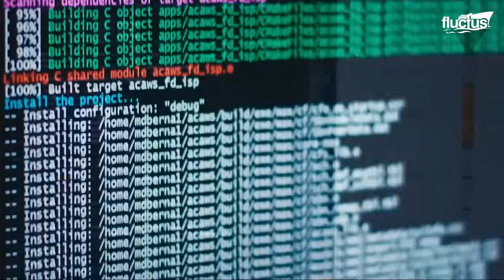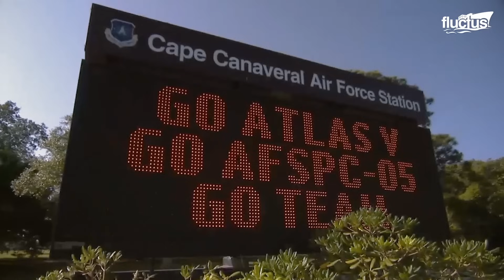NASA's Extreme G-Force Tests: How Astronaut Gear is Pushed to the Limit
Welcome back to the FLUCTUS channel to witness how NASA tests astronaut gear to survive extreme G-forces and discover the intense simulations and cutting-edge tests that push equipment to the limits of space travel.